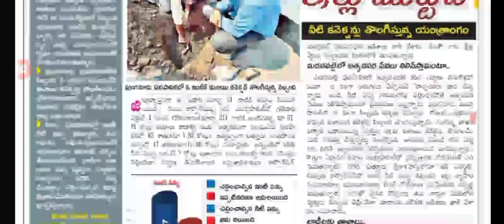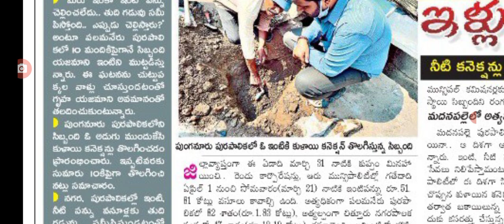రాష్ట్రంలో ఇంటి పనులు కట్టకపోతే భారీ పెనాల్టీ bad news for house tax payers in AP.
hello everyone today update is AP government announced that tax payers latest update on house .@malupdates